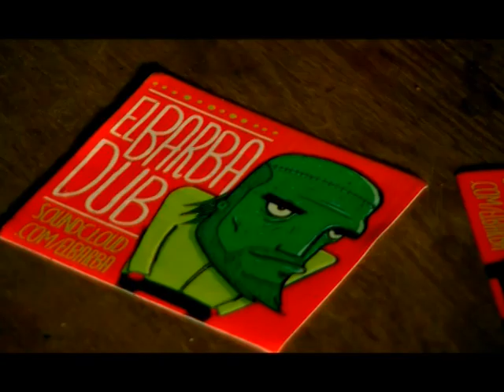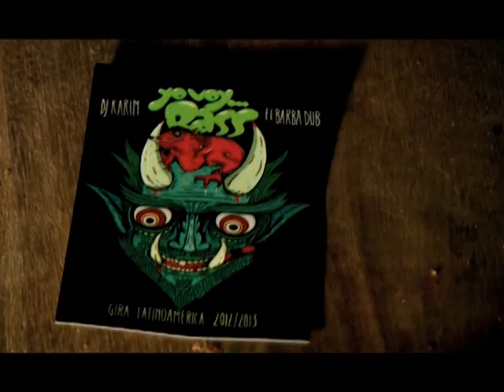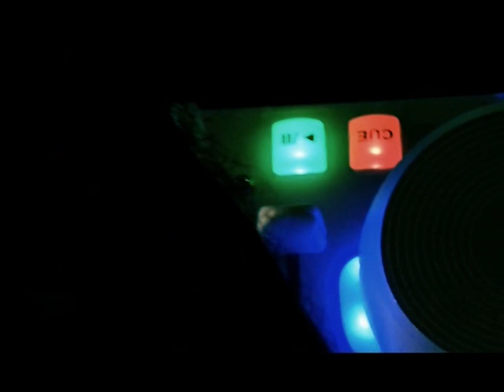El Barba Dub - "A Salvarse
El Barba Dub /
"A salvarse